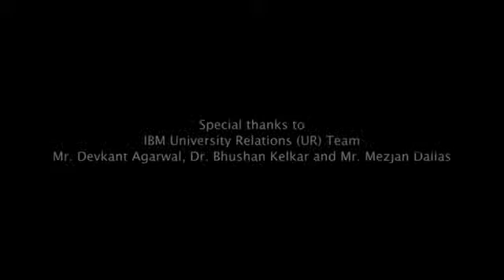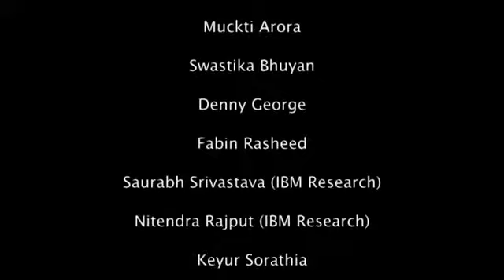Chetna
By:
Minal, Mannu and Keyur Sorathia
Department of Design
IIT Guwahati